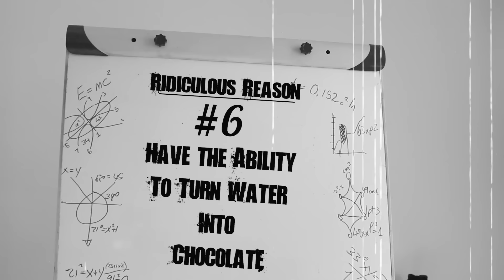THE SODA CHALLENGE - FourieFamCam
The Fourie Family have fun doing the Soda Challenge! Louise tricks everyone by buying foreign sodas leading to some funny soda challenge moments! All the gassy drinks have their effect!

ººººººººººººººººººººººººººººººººººººººººººººººººººººººººººººººººº

ººººººººººººººººººººººººººººººººººººººººººººººººººººººººººººººººº

ººººººººººººººººººººººººººººººººººººººººººººººººººººººººººººººººº

INSIDE INFO:

We Fourie's are a South African family that have lived in Italy for the past 6 years. Our Family Vlog follows our day to day lives living in Italy as an English speaking family.
We have 4 children which makes us quite different from the locals - one of which...is little baby Jean Philippe who was born before Christmas!
Follow our funny and adventurous family as we include you in our Ups and downs and world travels!

ººººººººººººººººººººººººººººººººººººººººººººººººººººººººººººººººº

Current Shipping/Postal Address:
Fourie Family
Vie Bernardino Telesio 25
Milan, 20145, Italy

DONT FORGET: To include a STAMPED and ADDRESSED Return Envelope.